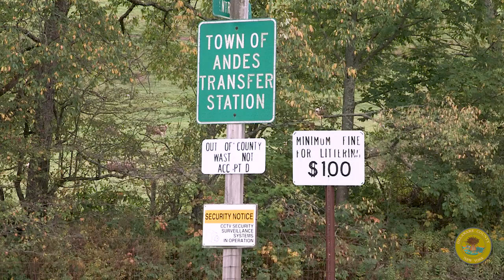SWMC Statement During COVID-19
ATTENTION Delaware County Solid Waste Management Center patrons:

The Solid Waste Management Center (SWMC) is owned and operated by and to serve Delaware County. SWMC staff would like to remind our patrons to please limit the number of trips being made to the facility. Considering recent events and in order to limit potential exposure, we highly encourage residents and long-term visitors to hire a local hauler. We are strictly following the recommendation for a 6-foot minimum distance between SWMC patrons.

Please understand that we are all missing social interactions, however we are asking that patrons are efficient in their facility business and do not take more time than necessary. We anticipate being here, without interruption to service, to support your needs for a very long time coming.

PLEASE KEEP TRIPS AND TIME SPENT AT THE FACILITY MINIMAL.

NO CASH is being accepted at the SWMC at this time. In lieu of cash, we are now accepting CREDIT or DEBIT card payments at the SWMC in addition to PREPAID ACCOUNTS. This will affect customers wishing to dispose of C&D (construction & demolition debris), furniture, and any waste items subject to tipping disposal fee. If you have not prepaid or do not have a debit/credit card at the time of your visit, the material subject to charge will be rejected. For a list of materials subject to tipping disposal fees, please visit our

Customers with established debit accounts may continue to use these accounts for disposal of wastes. For information on how to add funds to your existing debit account, how to establish an account, or use of the SWMC generally, please contact the Delaware County DPW main office in Delhi by calling or emailing us at

We will continue to accept at no cost household garbage and recyclables from our residential and commercial customers. If possible, we are asking anyone who is able to lend a hand and STORE CLEAN RECYCLABLES until April 30th. We are continuing to process recycling, however we are working with a limited crew and more waste.

Your cooperation and patience is appreciated!